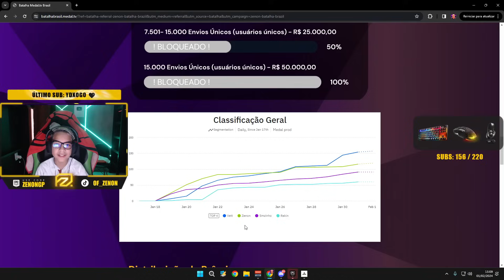ACABEI COM ESSA SCRIM SOLO!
LEIA ATE O FINAL. NÃO ESQUEÇA DE APOIAR: ZENONGP NA LOJA AD.

A SteelSeries é uma empresa líder no mercado de periféricos de jogos, patrocina times grandes como a Faze Clan. Conhecida por fabricar e desenvolver uma ampla gama de produtos voltados para jogadores de eSports e entusiastas de jogos em geral.

- Quer diminuir seu PING e aumentar seu FPS em mais de mil jogos online? Use NoPing (teste de 7 dias gratuito, sem compromisso).

⬇ 🎮 ENTRE NO DISCORD DO CANAL

 / discord   Mande sua foto me apoiando na loja na área apoiadores, você recebera cargo de apoiador.

00:00​​​ : Seja Bem-vindo ao canal do Zenon
00:05​​​ : SE INSCREVA NO CANAL!